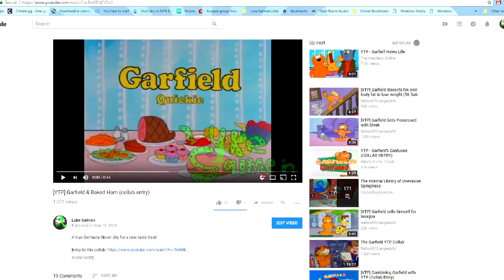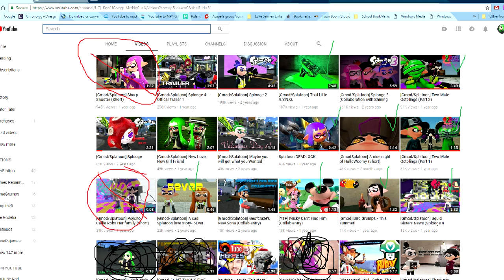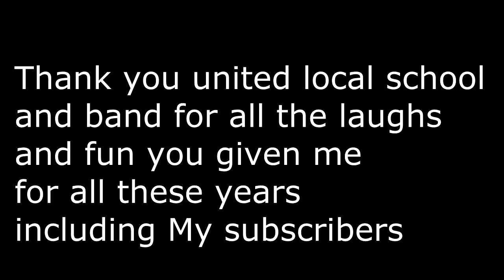[OLD] LUKE RETURNS - Update video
I'M BACK.
so here's some stuff that will be happening.
Also ask me some questions for ask luke #3